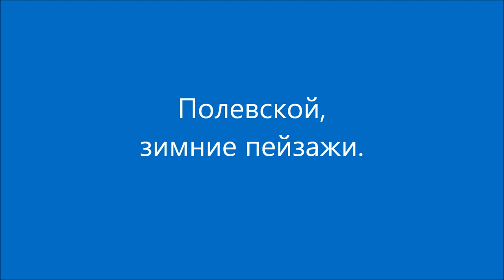Полевской, метаморфозы.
Видео о зимних пейзажах, которые постоянно меняются,
но всегда радуют глаз.